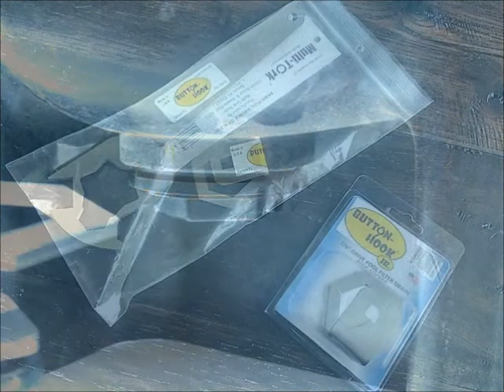Button Hook, Jr. Video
The "Jr." is a spin-off, literally, of our Button-Hook drain plug wrench, model DPW-150. This 'baby brother' is a genuine socket and eliminates the struggling and fumbling when trying to keep a grip on conventional tools when loosening or tightening hard-to-reach pool filter hardware.